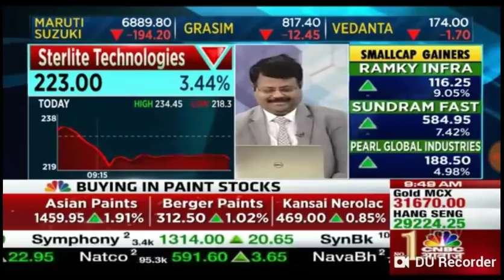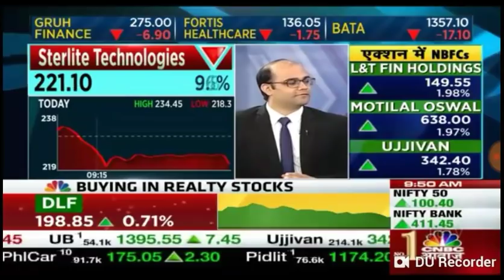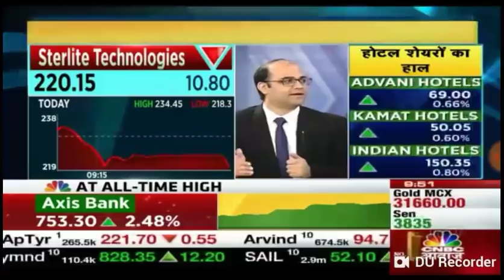Market expert Sameer Kalra views on Strelite Technology on 18 Mar 19